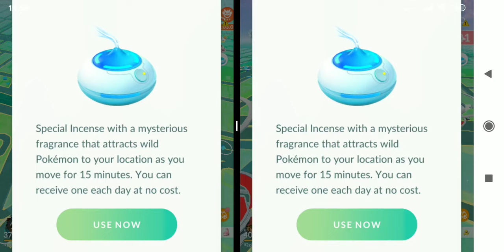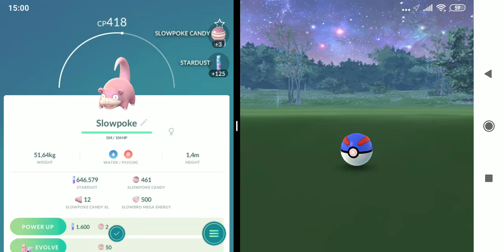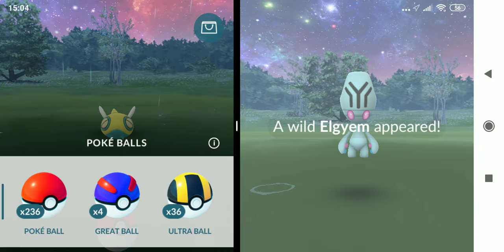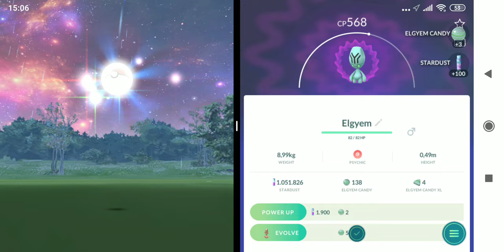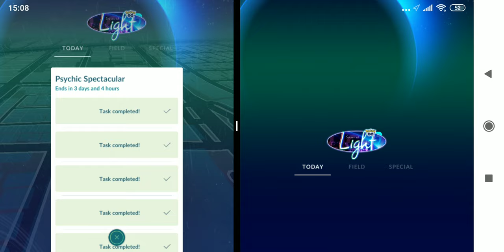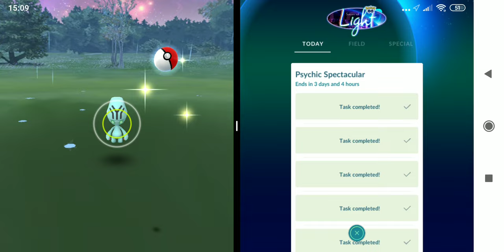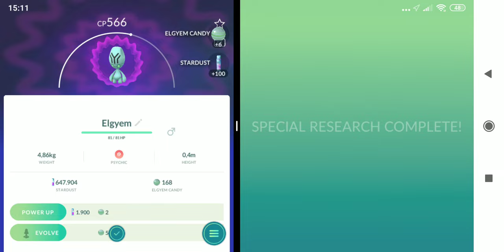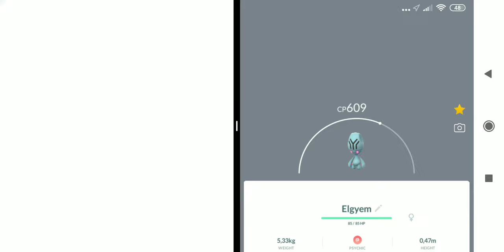Pakai Incense Adventure 15 Menit Part 6